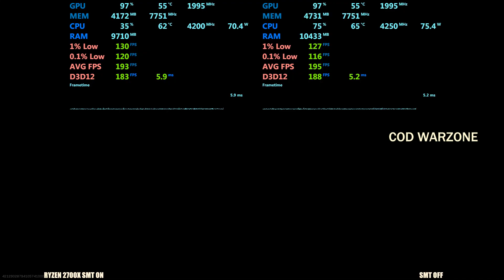Ryzen 2700X SMT off vs 2700X SMT on (8 vs 16 threads)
Ryzen SMT on vs off  - Does it improve performance,  disabling AMD's hyperthreading ?  - new and old games Tested.

Test PC details

Asrock X470 Taichi X470
DDR4 3600:  Adata D41 16GB (2x8) CL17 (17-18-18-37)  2x8GB
2700x @ 3400MHZ 2x8GB

GPU  -                         Zotac Gaming RGB RTX  2080 super 8GB GDDR6 OC
CASE -                        Inwin 303 ATX
Power -                       Cooler master 650watts power supply
SSD/Nvme -                    Crucial mx500 500GB m2 SSD
Monitor -                     Benq PD2700q